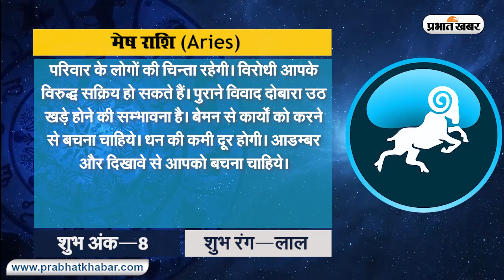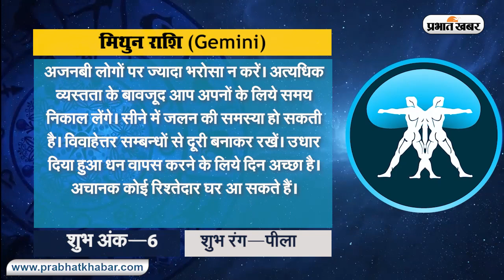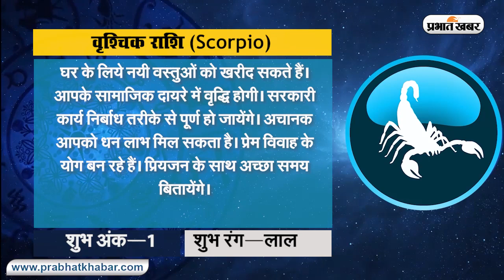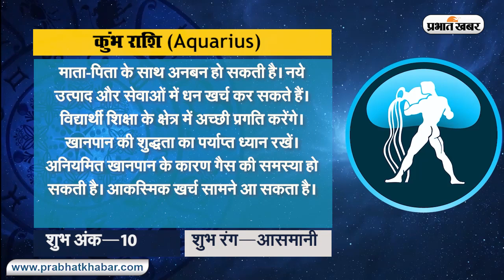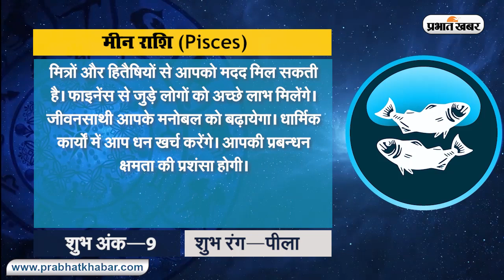क्या कहते हैं आपके सितारे, देखें मेष से मीन राशि तक सभी 12 राशियों के लिए कैसा रहेगा आज का दिन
क्या कहते हैं आपके सितारे, देखें मेष से मीन राशि तक सभी 12 राशियों के लिए कैसा रहेगा आज का दिन II 02 जुलाई - शुक्रवार  II 2021